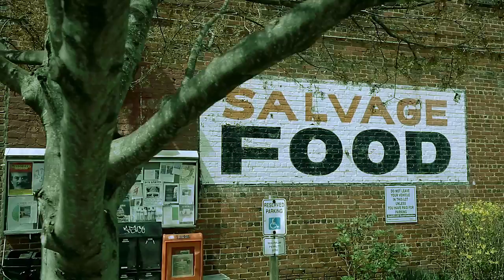"Ashelandia" West Asheville NC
Playing on the TV series "Portlandia" we wanted to create the Asheville version of the opening to the show.